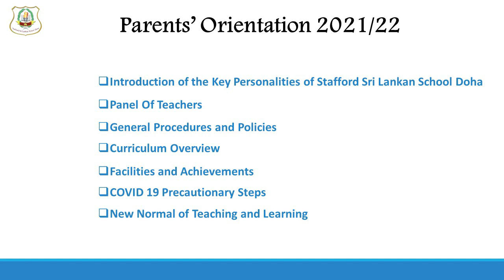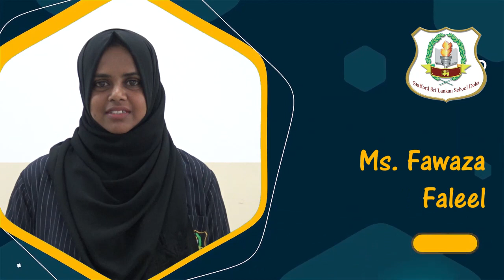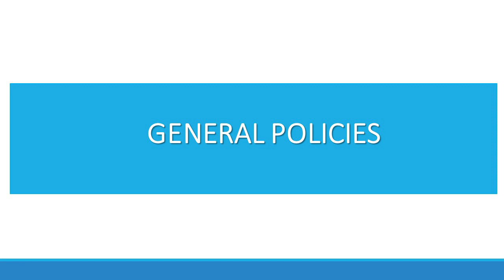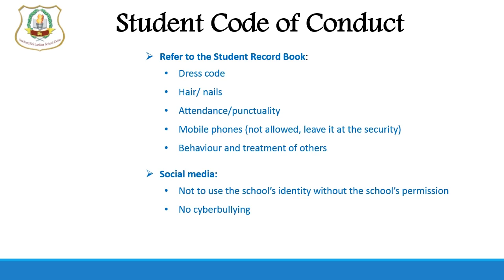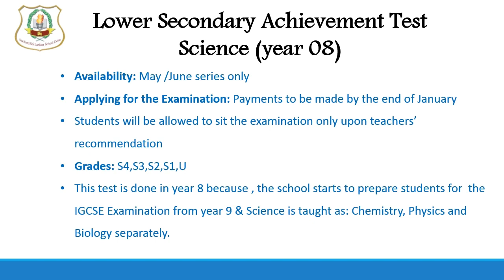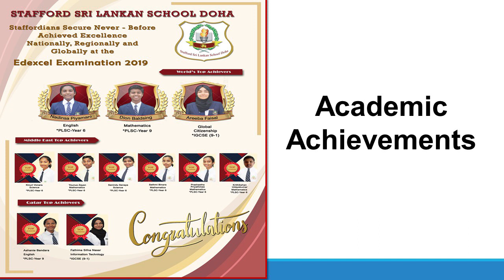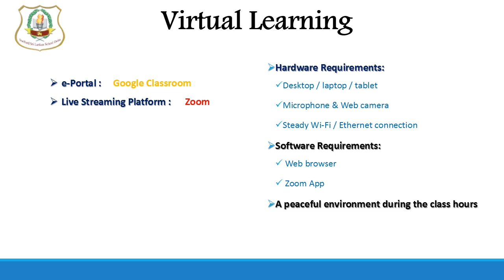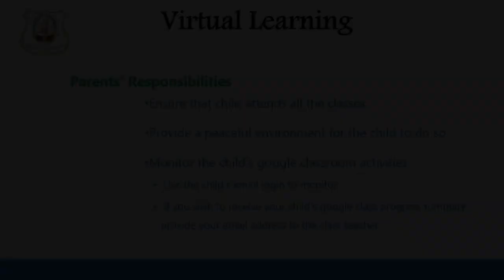SSLSD Parent's Orientation 2021 Year 7 & 8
Stafford Sri Lankan School Doha
Parent's Orientation 2021